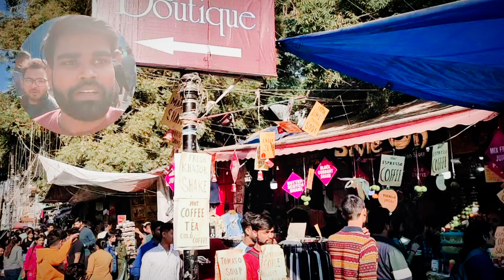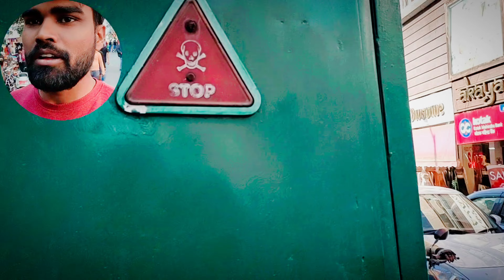Karol Bagh Bazaar New Delhi .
शादी की शॉपिंग करनी हो या फुटवियर से लेकर कॉस्मेटिक्स खरीदना हो करोल बाग मार्केट (Delhi Karol Bagh Market) भी किसी अन्य बाजारों से कम नहीं है। ये मार्केट करोल बाग मेट्रो स्टेशन के करीब है। इस वीकेंड आप अपने दोस्तों के यहां घूमने की प्लानिंग कर सकते

दिल्ली एक ऐसी जगह है, जहां बाजारों की कोई कमी नहीं है। यहां एक से बढ़कर एक बड़ी और स्पेशल मार्केट हैं, जहां आप शॉपिंग के लिए जा सकते हैं। दिल्ली का चांदनी चौक शादी की खरीदारी के लिए जाना जाता है। वहीं यहां का सदर बाजार कई चीजों के साथ-साथ मसालों की बिक्री के लिए सबसे ज्यादा लोकप्रिय है। भागीरथी मार्केट झूमरों और लाइट्स के लिए काफी फेमस है। न जाने इसी तरह के यहां कितने बाजार आपको इस शहर में मिल जाएंगे।
एक ऐसा ही पॉपुलर मार्केट करोल बाग है, जिसकी अपनी अलग ही खासियत है। इस मार्कट में आप शॉपिंग कर सकते हैं और साथ ही कई और चीजों को भी अपनी खरीदारी की लिस्ट में शामिल कर सकते हैं। चलिए आज हम आपको करोल बाग के उन चीजों के बारे में बताते हैं, जो 20 से 50 रुपए से शुरू होते हैं।करोल बाग मार्केट में आपको कई ऐसे कपल्स मिल जाएंगे, जो अपने संगीत, हल्दी के फंक्शन के साथ-साथ शादी के कपड़ों की खरीदारी करने के लिए आते हैं। अगर आप चांदनी चौक जाने में आलस कर रहे हैं या वहां के कपड़े आपको कई हद तक महंगे लगते हैं, तो आप इस लोकप्रिय मार्केट का भी रुख कर सकते हैं। करोल बाग में डिजाइनर लहंगों के साथ-साथ दूल्हे की कई सुंदर शेरवानियां भी मिलती हैं। यहां आप सिले सिलाए मेंस सूट (Men’s Suit), कुर्ता, धोती और अन्य चीजों की खरीदारी भी कर सकते हैं। बुटीक स्टोर के अलावा, मान्यवर और मोहे, दीवान साहब, मीना बाजार जैसे लोकप्रिय ब्रांड भी आपको यहां देखने को मिल सकते हैं।अब कपड़ों की बात हो रही है, तो उसके साथ-साथ ज्वेलरी की भी बात कर लेते हैं। आप यहां चाहे डायमंड खरीदने आएं हो, सोना, कुंदन या आर्टिफिशिल ज्वेलरी की शॉपिंग करना चाहते हो, करोल बाग मार्केट में बैंक स्ट्रीट पर आपको सब कुछ मन चाहा मिल सकता है। उनके डिजाइन फैशनेबल के साथ-साथ काफी ट्रैंडी भी होते हैं। आप जंक ज्वैलरी और ऑक्सीडाइज्ड ज्वैलरी की भी खरीदारी कर सकते हैं, जिनकी यहां कीमतें 20 रुपए से शुरू होती हैं।स्टोर खोलना चाहते हैं या फिर खुद के ब्रांड को लांच करना चाहते हैं या थोक के कपड़ों की खरीदारी करना चाहते हैं, तो आपको एक बार करोल बाग मार्केट में टोंक रोड जरूर जाना चाहिए। इस बाजार में जींस, टी-शर्ट, शर्ट और यहां तक कि जूते का सबसे बड़ा थोक कलेक्शन देखने को मिल जाएगा।किंडल और आई-पैड्स के जमाने में लोगों का आज भी किताबों की तरफ झुकाव काफी ज्यादा है। अगर आप ऐसे व्यक्ति हैं जो पुरानी किताबों की खरीदारी करना चाहते हैं, तो करोल बाग के आर्य समाज रोड पर आप पुरानी से पुरानी किताबें खरीद सकते हैं। बुक लवर्स के लिए ये जगह किसी स्वर्ग से कम नहीं है। यहां आप सेकेंड हैंड बुक्स 50 रुपए से भी कम में आसानी से खरीद सकते हैं।हम जब भी कहीं बाहर जाने की सोचते हैं, तो सबसे पहले अपने कपड़े देखते हैं और जब वो पहनने के हिसाब से मिल जाते हैं, फिर टेंशन आती है फुटवियर की। अगर आपको भी आए दिन कुछ इसी तरह की परेशानी झेलनी पड़ती है, तो फिक्र करने की जरूरत नहीं है, क्योंकि करोल बाग मार्केट आपकी फुटवियर से जुड़ी हर जरूरत को सस्ते में पूरी करने की कोशिश करती है। सस्ते फुटवियर के साथ आप यहां के गफ्फार मार्केट में प्रादा, अरमानी जैसी ब्रांडेड दुकानें भी देख सकते हैं। इसके अलावा, यहां कॉस्मेटिक्स प्रोडक्ट्स भी काफी सस्ते दाम में मिल जाते हैं। विक्टोरिया सीक्रेट मिस्ट से लेकर ब्रांड्स के स्किनकेयर प्रोडक्ट्स तक, कोई ऐसी चीज नहीं होगी जो आपको यहां न मिले।